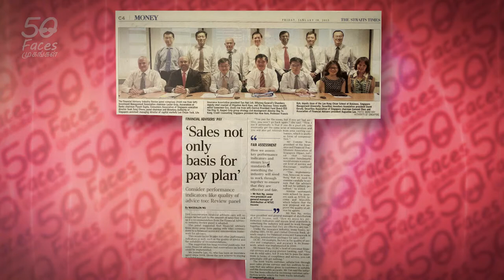DAVID3of4 Educating Ourselves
In the aftermath of the Malaysian investment crisis, Mr Gerald was now faced with a decision to make. Now that SIAS had fulfilled its primary purpose, should he return to a life of law and disband the organisation or could he take this further? Through his interactions with many of the investors involved in the Malaysian saga, Mr Gerald found that many of them were largely unaware of the details and risks behind the companies they were investing in and doing it largely based on the recommendations of someone else.

Realising that majority of the investors were not financially educated, Mr Gerald and his team then embarked on a nationwide education scheme advising investors on choosing investments as well as further analysis of those investments.

Despite having trained numerous people along the way, Mr Gerald mentions he has not encountered many Indians interested in learning more about investing wisely. He also comments that it would be beneficial if there was greater participation from the Indian community in this regard as after all, we all face the same challenges in using our current savings to plan for our retirement.

In line with his dedication to helping people, during his time as a lawyer, he also believed in helping anyone with a genuine problem despite their financial situation.